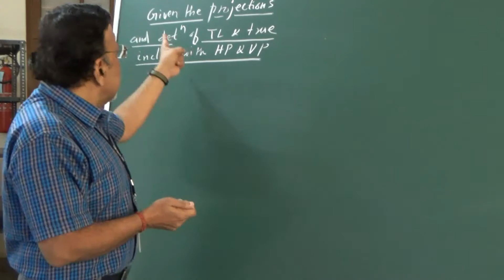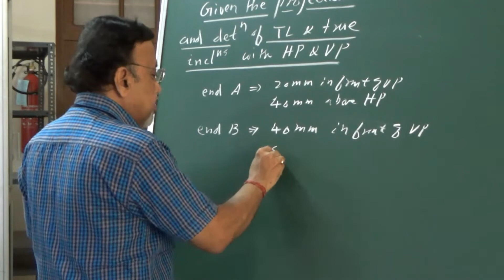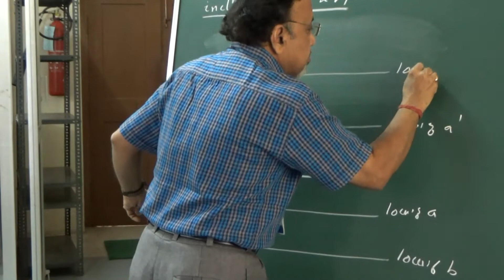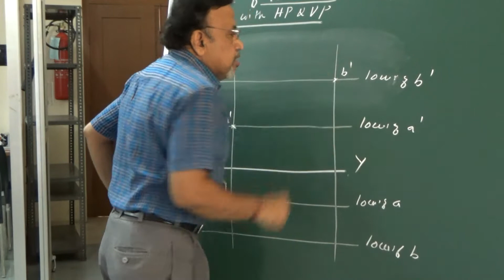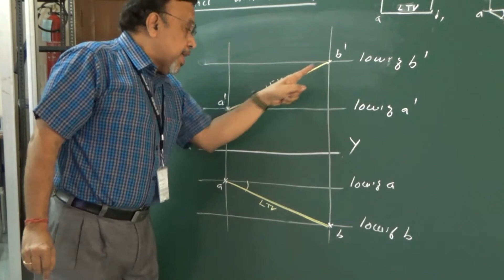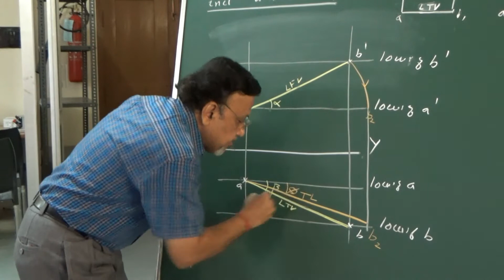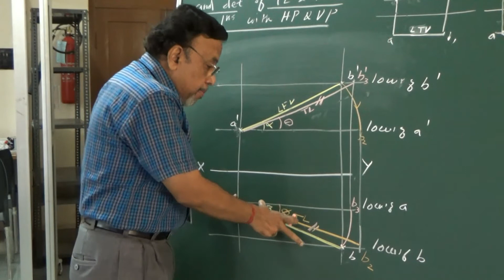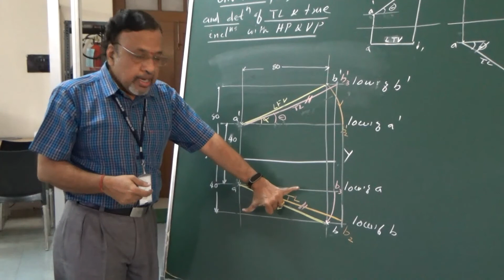Projections of Lines 8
Problems on Projections of Lines. Session taught by Dr. T. N. Shridhar, Professor, Mechanical Engineering, NIE.